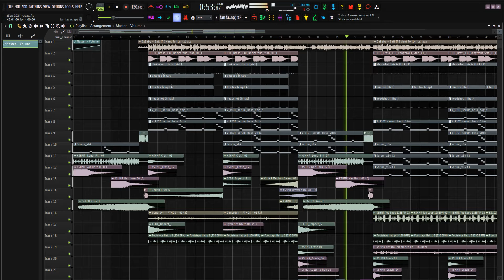ball.wav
I post music but i don't know what to always call it genre wise, i do have a tendency to drive between trap & lofi inching over towards hip hop/ boom bap styles here and there. Sometimes freestyle type beats, chill type beats etc. I just move around a lot and do what I feel is comfortable, if you find something likable about that, then this is the channel for you.
Thanks for reading, hope to see more of you soon.